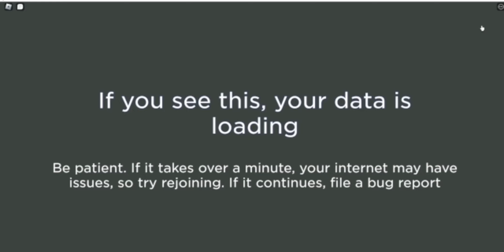Felandia! Santa paws update?! #2